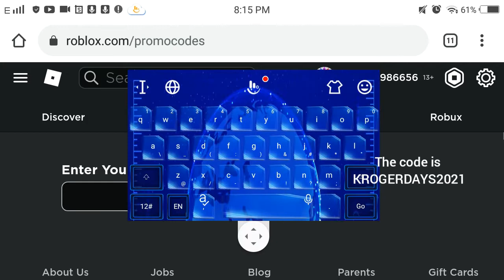How to redeem the Golf Ball shade item promo code from ROBLOX